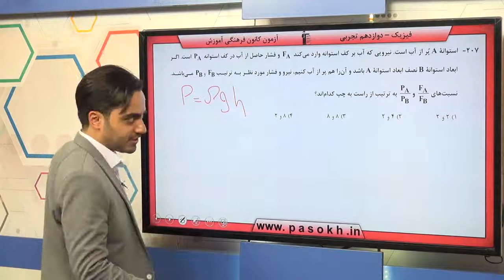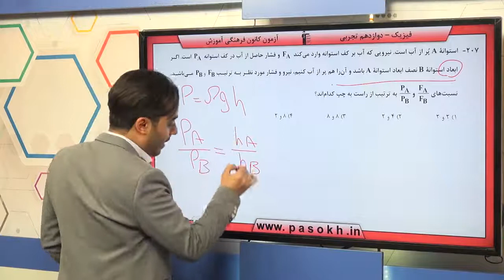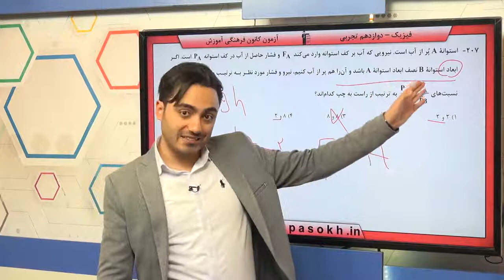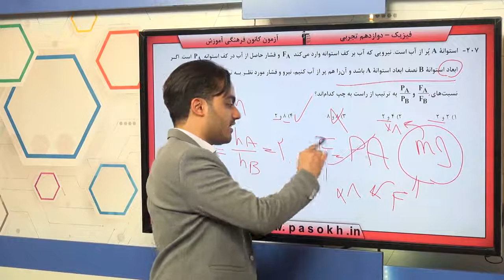پایه دوازدهم تجربي فيزيك پايه ويژگي هاي فيزيکي مواد سوال 207 درصد پاسخگویی 18